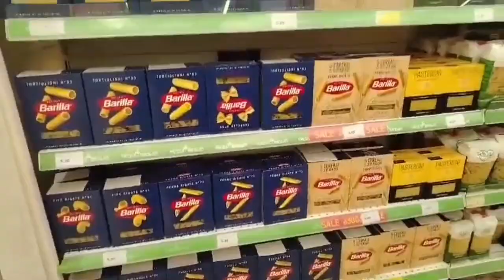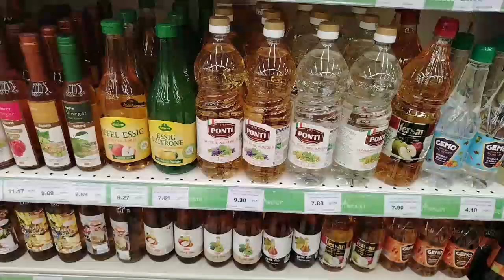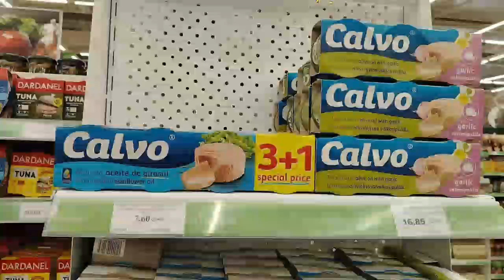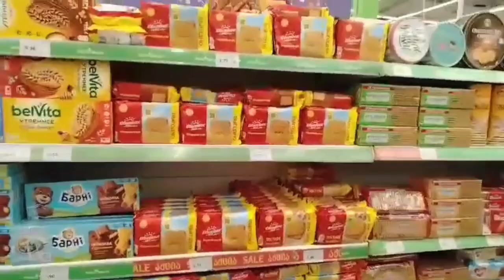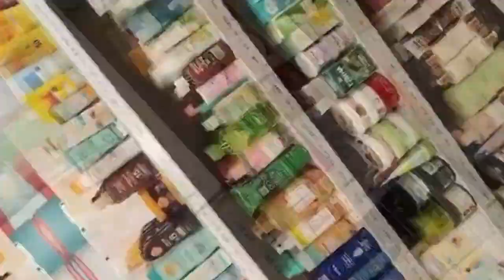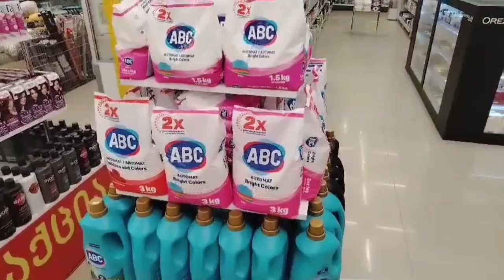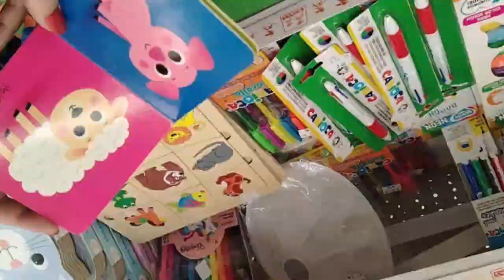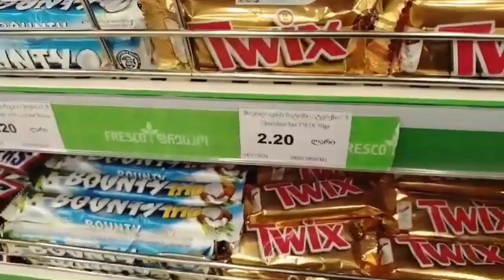Grocery Shopping At Fresco Super Market / Isani- Samgori Tbilisi Georgia 🇬🇪